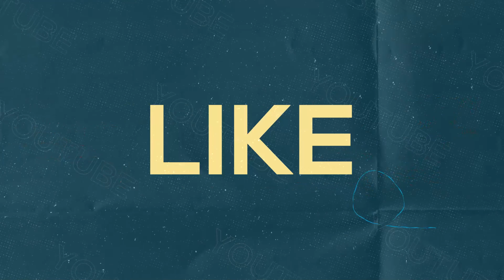Zindagi Badalne Wali 8 Batein | ज़िन्दगी बदलने वाली 8 बातें | Special Bayan | Mufti Sajid Ali Misbahi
Is Link Se Membership Haasil Karein Aur Deen Ki Khidmat Karne Mein Hamari Madad Karein:

Topic: Zindagi Badalne Wali 8 Batein
ज़िन्दगी बदलने वाली 8 बातें
8 Life Changing Things
زندگی بدلنے والی ٨ باتیں

Our Account Details Are As Follows:
Account Holder: JAMA'AT RAZA E MUSTAFA KURLA MUMBAI
Bank Name: State Bank of India
Branch: LBS Marg Kurla
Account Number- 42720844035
UPI ID - jrmkurla@sbi

Aap Hazraat Donation Karne Ke Baad Niche Diye Gaye Number Par Screenshot Bhej Kar Confirm Karayein Aur Raseed Zarur Hasil karein ✅

Jamat Se Jud Kar Deen Ki Khidmat Karne Ke Liye Is Number Par Rabta Karein: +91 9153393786